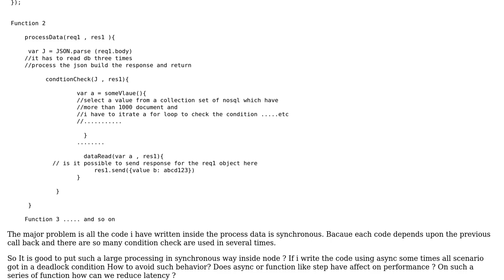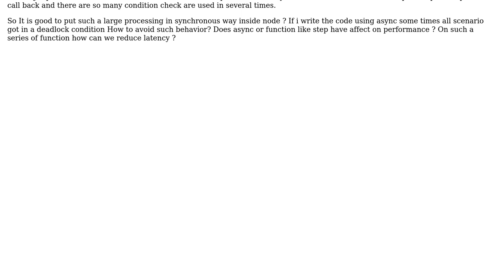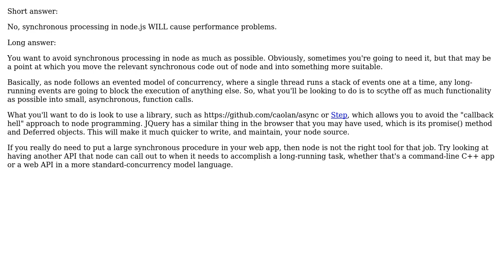Software Engineering: How to manage large scale project in node.js keeping everything Asynchronous?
With thanks & praise to God, and with thanks to the many people who have made this project possible! | Content (except music & images) licensed under CC BY-SA | Music | Images & others | With thanks to user Vivek Bajpai user Ed James and the Stack Exchange Network Trademarks are property of their respective owners. You are responsible for your own actions.